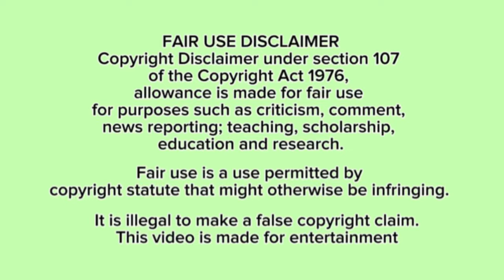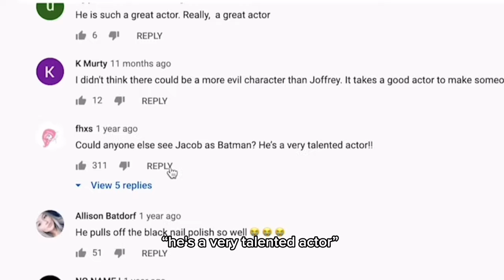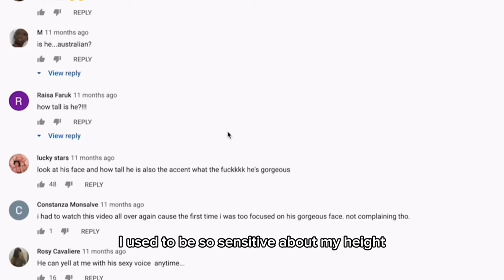Jacob Elordi being a SOFT BABYGIRL for 10 mins straight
Jacob Elordi being so baby girl